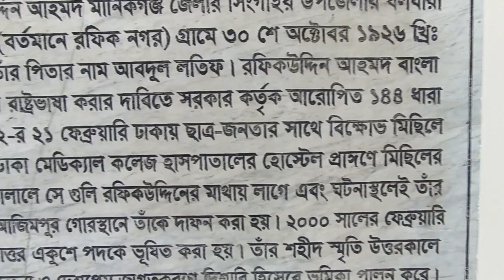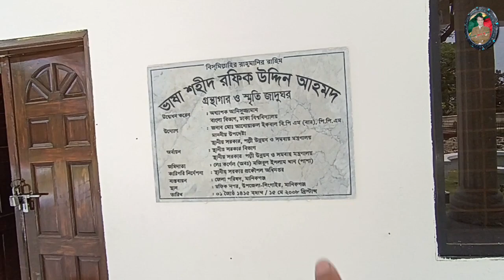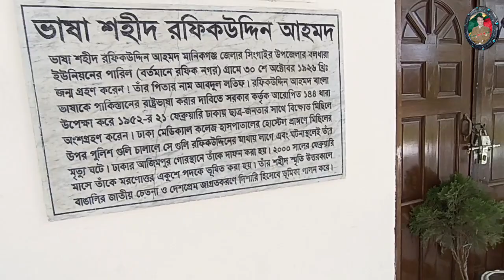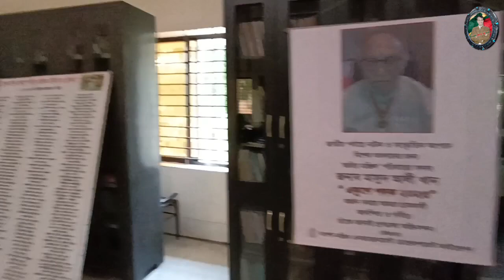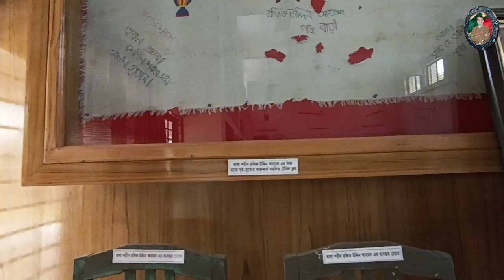ভাষা শহীদ রফিকের স্মরণে মানিকগঞ্জের পারিল গ্রাম এখন রফিকনগর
১৯৫২ সালের ২১ ফেব্রয়ারি যাদের বুকের তাজা রক্ত দিয়ে মাতৃভাষা বাংলা অর্জন হয়েছে তাদের মধ্যে অন্যতম হলেন ভাষা শহীদ রফিক উদ্দিন আহমেদ। রফিক উদ্দিন আহমেদ ১৯৬২ সালের ৩০ অক্টোবর মানিকগঞ্জের সিঙ্গাইর উপজেলার পারিল গ্রামে জন্মগ্রহণ করেন। বর্তমানে পারিল গ্রামের নামকরণ করা হয়েছে রফিকনগর।
শহীদ হওয়ার দীর্ঘ ৫৬ বছর পর পারিল তথা রফিকনগরে নির্মাণ করা হয় ভাষা শহীদ রফিক উদ্দিন আহমদ গ্রন্থাগার ও স্মৃতি যাদুঘর। গ্রন্থাগার সকাল থেকে সন্ধ্যা পর্যন্ত খোলা থাকে। আশপাশের স্কুল কলেজের শিক্ষার্থীরা নিয়মিত এখানে এসে বিভিন্ন বিষয়ের বই পুস্তক পড়তে পারে।
নিরেট গ্রামীণ পরিবেশের জায়গাটা আমার খুবই লেগেছে। আশা করছি ভিডিওটা আপনাদের ভালো লাগবে।